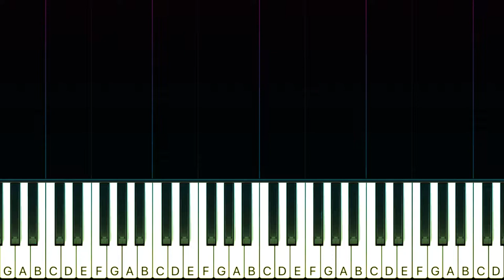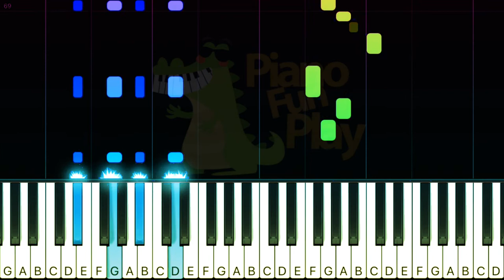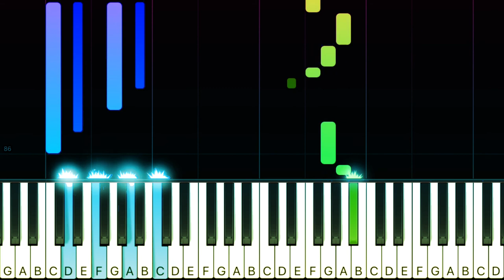Ayu Ting Ting x Keremcem - Apalah Cinta - SLOW MEDIUM Piano TUTORIAL - Piano Fun Play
Lagu baru Ayu Ting Ting x Keremcem bertajuk 'Apalah Cinta' ini sempat menjadi trending nomor satu di YouTube. Dan hanya dalam waktu tiga hari usai dirilis, lagu ini telah ditonton sebanyak 6 juta viewers.

Pelajari cara bermain Apalah Cinta dari Ayu Ting Ting x Keremcem pada piano dengan TUTORIAL Piano Synthesia ini!

Lirik :

Hadirnya tanda tanya
Apakah yang terjadi?
Mengapa kau berubah?
Engkau yang dulu, duhai kasih
Selalu temukan sebuah terang
Dalam setiap malam

Oh Tuhan, apalah cinta
Cinta yang aku tahu indah bahagia
Namun bila jalan takdir-Nya
Kau yang 'kan pergi tinggalkan diri ini
Kucoba 'kan terima

Bukankah kita saling cinta dan percaya
Atau kau merasa terpenjara?

Berputarlah dunia teruslah berputar
Jatuh cinta selalu pada putaran sama
Namun titik berbeda

Ne oldu bize
Güvenirken kendimize
Yâr olduk dört duvara
Dön kahpe dünya
Durana kadar dön
Düştük sevdaya
Hep aynı manzara
İki ayrı sayfada

Aklımda sorular var (sorular var)
Yaşananlar hakkında
Niye küstük yarına (yarına)
Eskisi gibi olabilsek (olabilsek)
Bir yol arasak gölgeden ışığa
Unutulmuşlar adına

Yarabbim bu ne sevda
Ne hazin bir hikaye
Sonu buysa
Saçımıza aklar düştü

Başka kollarda
Kaderin hesabına
Yaşadık zararına

Başka kollarda
Kaderin hesabına
Yaşadık zararına